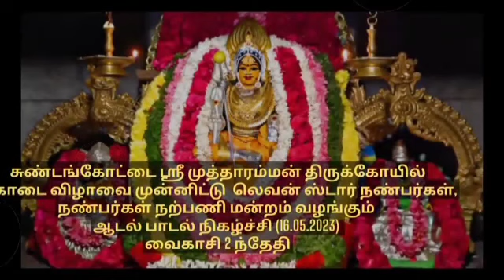சுண்டங்கோட்டை "லெவன் ஸ்டார் நண்பர்கள்" வைகாசி கோவில் கெடை நிகழ்ச்சி 🙏